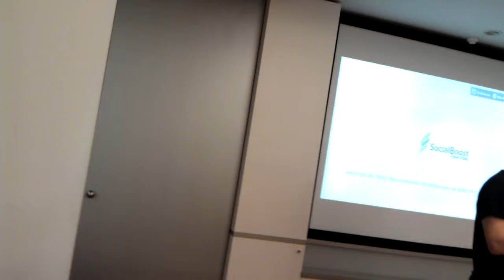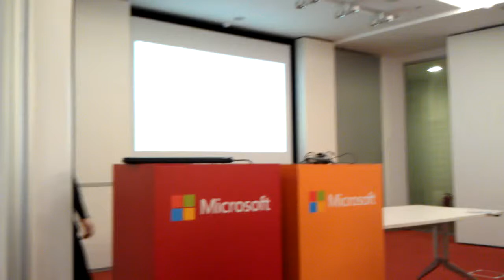Хакатон socialboost.com.ua - проект 2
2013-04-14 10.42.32